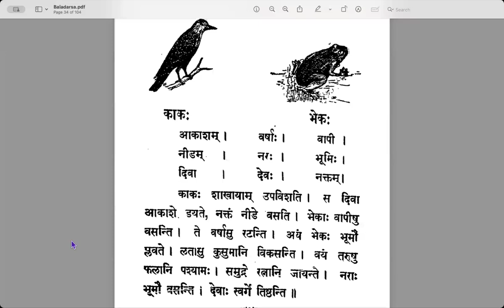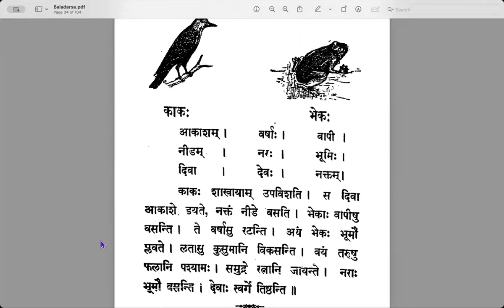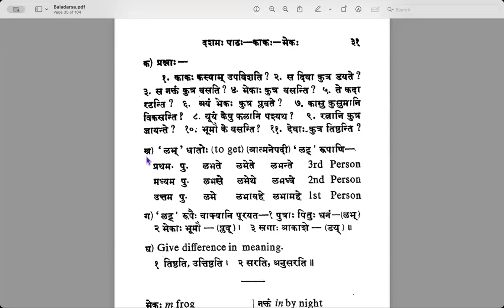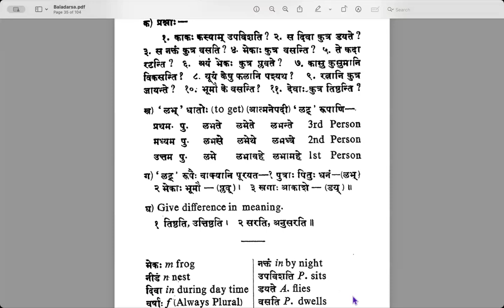Session24 - Lesson10 contd.